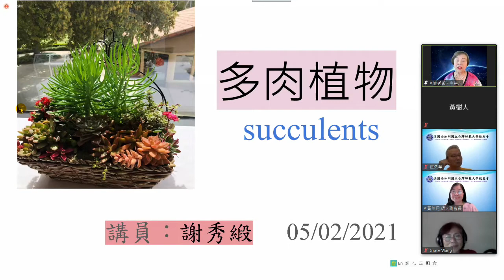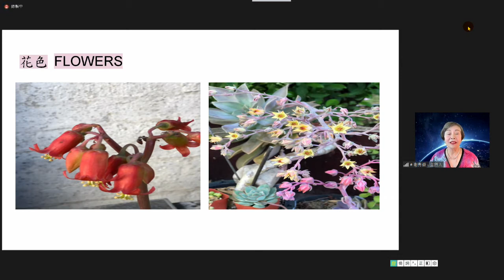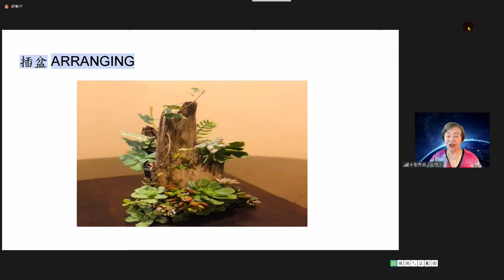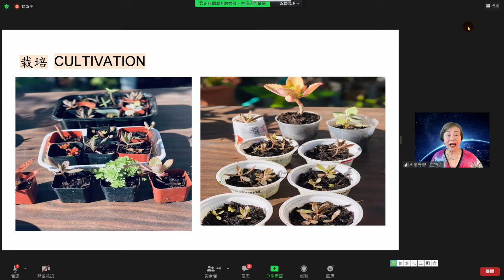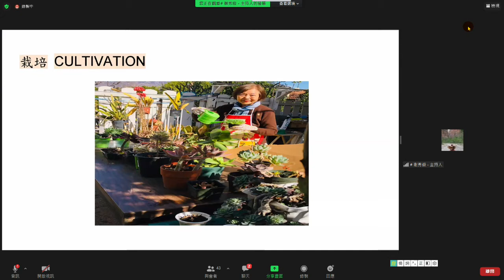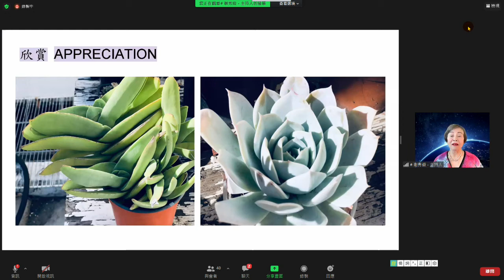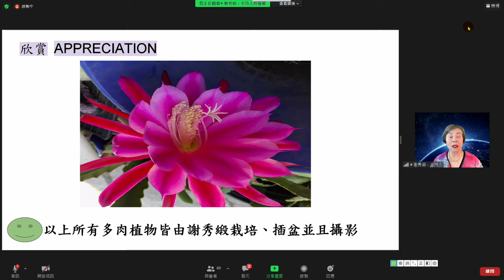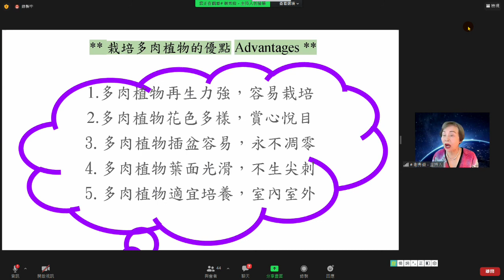多肉植物 succulent--謝秀緞 (Juliar Wang) 主講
謝秀緞 (Juliar Wang) 主講多肉植物 succulent